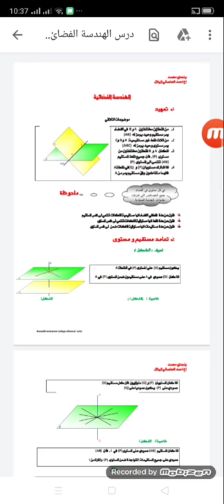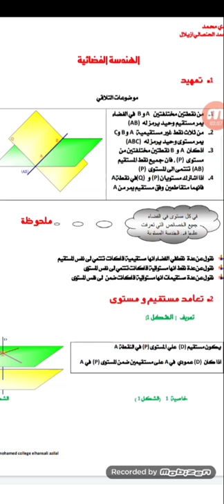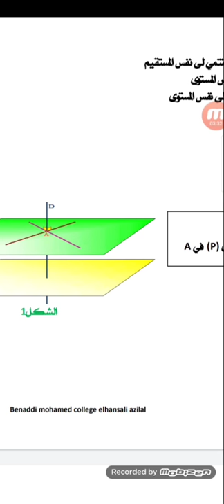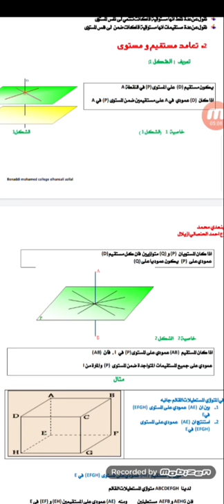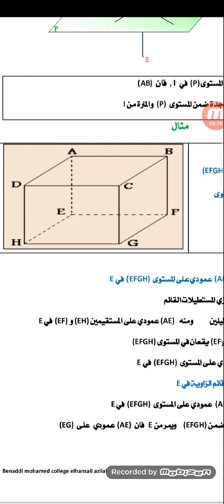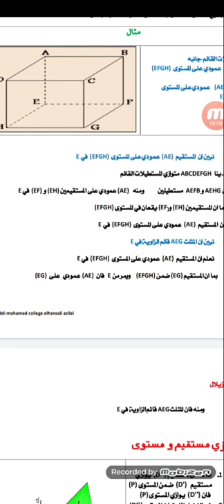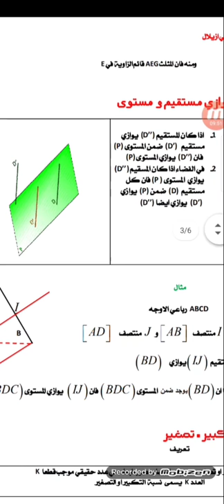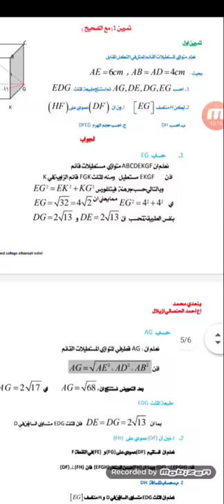درس الهندسة الفضائية لمادة الرياضيات السنة الثالثة اعدادي الدورة الثانية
هذا الفيديو اعددته عن موضوع :درس الهندسة الفضائية لمادة الرياضيات السنة الثالثة اعدادي الدورة الثانية